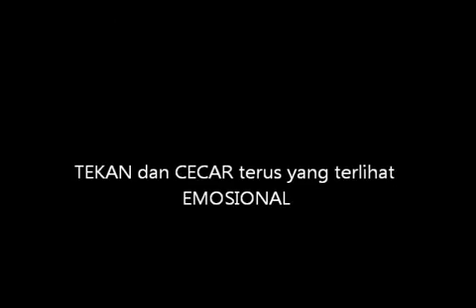WOW !! EMOSI LABIL kalah bertanding2 badminton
WOW !! Emosi Labil unstable kalah tanding.